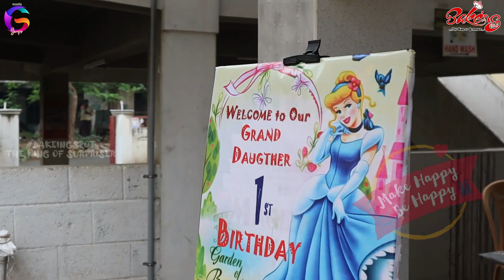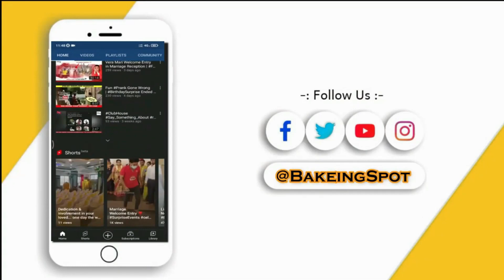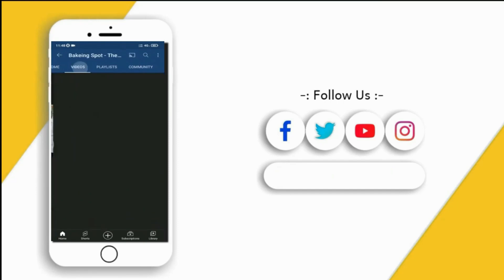😍Grand Disney Princess 1st_Birthday Event Of Baby_Karkuzhali | E-T-E Event By BakeingSpot 🥳